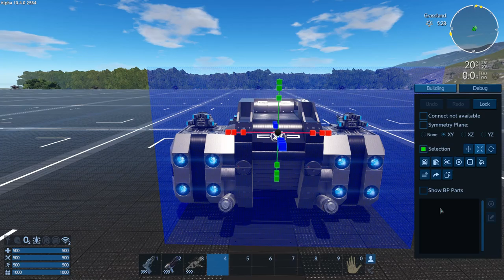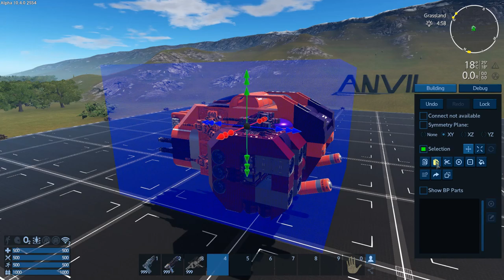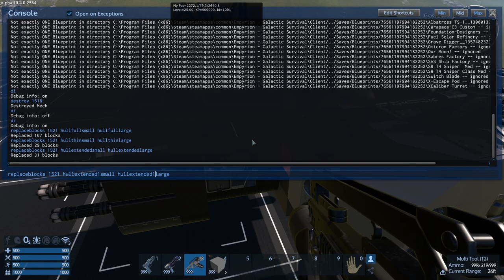Convert Hover Vessel to Capital Vessel Using Copy Paste How To Tutorial Empyrion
I demonstrate how to convert a Hover Vessel into a Capital Vessel Using Copy and Paste. I then show how to convert the Hover Vessel blocks into Capital Vessel Blocks suing the "ReplaceBlocks" Command